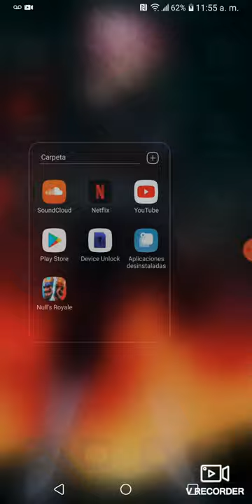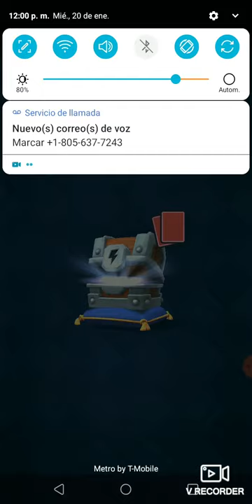the clash royal hack work